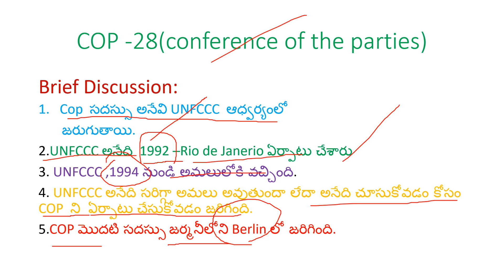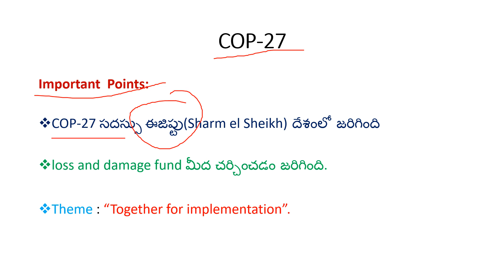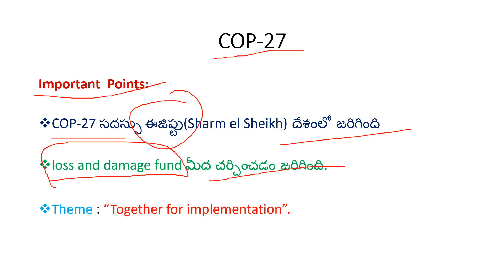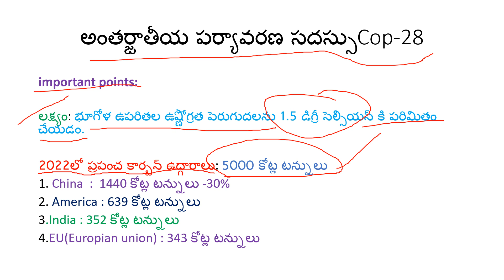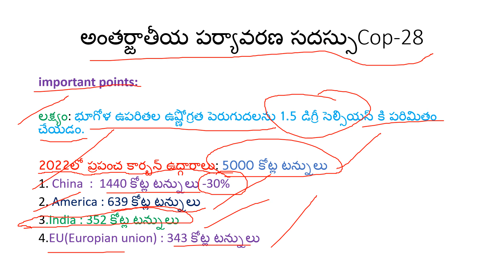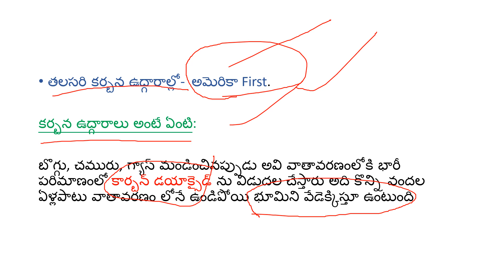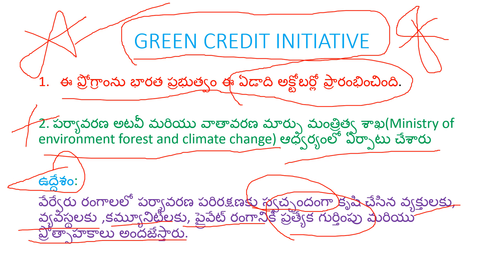COP-28 Concepts in Telugu | Global Environment Conference | MM Updates info | Latest current Affairs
COP-28 DUBAI Important Concepts | COP-28 in Telugu | Global Environment Conference | MM Updates info